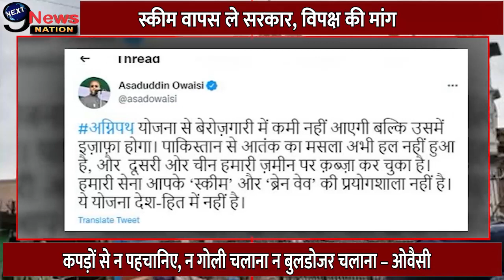Agnipath स्कीम पर प्रदर्शन के बीच Asaduddin Owaisi का मोदी सरकार पर बड़ा हमला